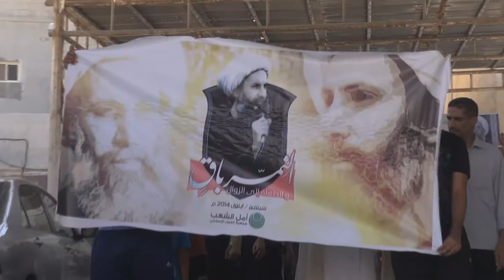مسيرة في بلدة النويدرات تضامنا آيه الله الشيخ نمر باقر النمر 17/10/2014 Bahrain